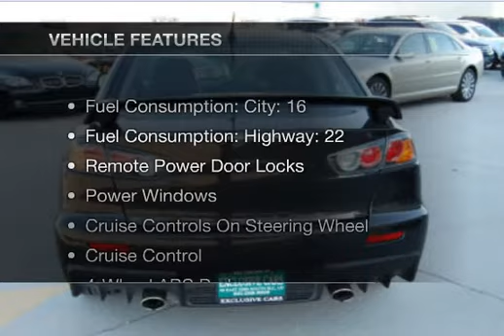2010 Mitsubishi Lancer Evolution GSR: Exclusive Cars Salt Lake City Utah